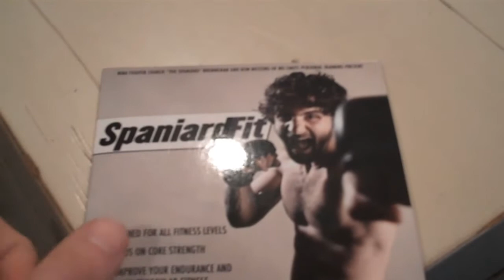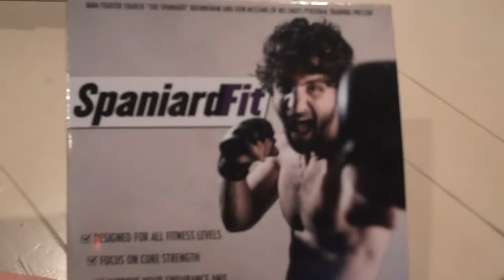Spaniard Fit is here!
Our first fitness DVD designed for all levels. Concentrated on core and endurance training. The same type of training I do to get me ready for a fight.